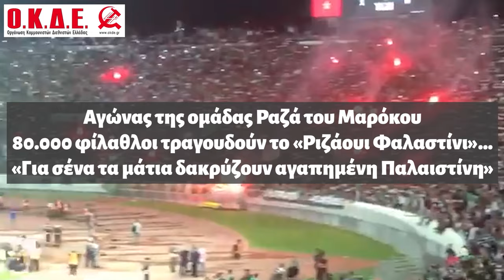Λευτεριά στην Παλαιστίνη